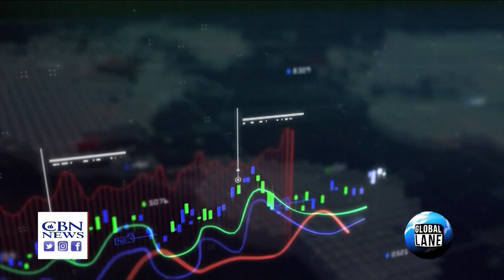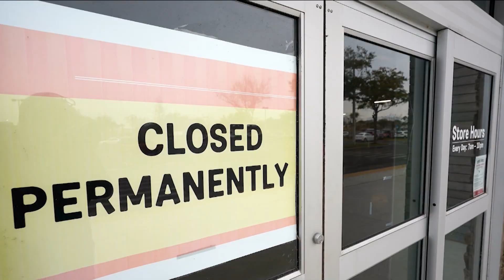Food prices 6.4% higher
Here they come. Higher interest rates. Record inflation in November has forced the Federal Reserve's hand.

American households have been hit hard by ongoing spikes in the cost of living, and voters say the buck on this one stops at the president's desk.

A poll by Fox Business shows most voters think Biden is making inflation worse. Two-thirds say inflation has caused them financial hardship.